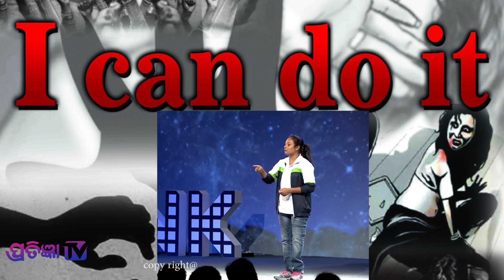I CAN DO IT ! episode-1 12/10/2018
WATCH A DJ. SONG BASED ON PUJA BAZAR